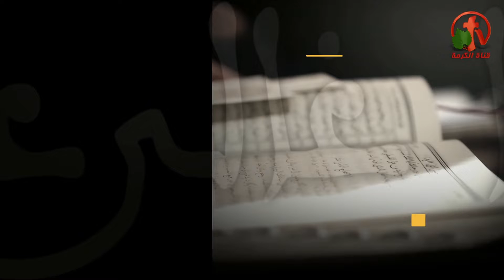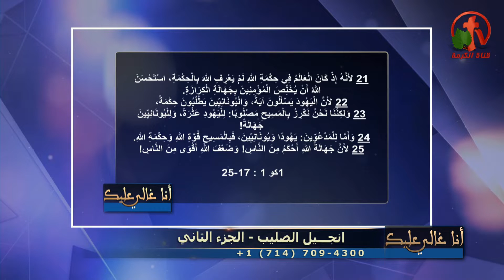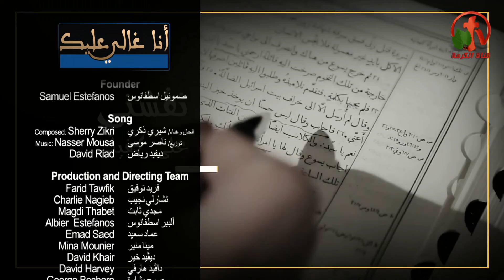أنجيل الصليب - الجزء الثاني - أنا غالى عليك - Alkarma tv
حلقات من أنتاج قناة الكرمة 30 أبريل 2019
أعداد وتقديم: الأخت سلوي وليم
ضيف الحلقة: الأخ ثروت فهمي
 I'm precious - Alkarma tv
Episodes of the production of Alkarma tv channel 30 April 2019
Guest of the episode: Brother Tharwat Fahmi